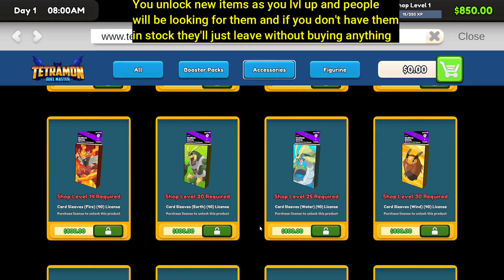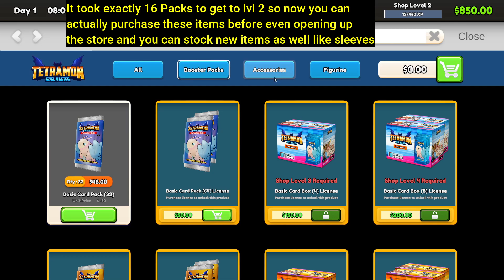Day 1 Tips Video #4 - Getting Shop Lvl 2 to unlock some new items by opening packs & re-rolling them